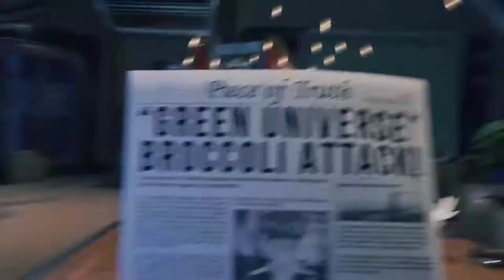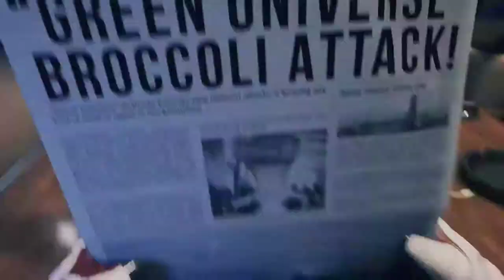BreathEdge Une Intro Assez Étrange!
Breathedge is an ironic outer space survival adventure game. Take on the role of a simple guy who just carries his grandpa's ashes to a galactic funeral and finds himself in the middle of a universal conspiracy.
Feature Song.
Also Sprach Zarathustra
MacLeod's description:
Genre: Classical Length: 1:26
Instruments: Orchestra, Trumpets, Trombones, Flute, Piccolo, Oboes, Bassoons, Percussion, Tympani. Pipe Organ, Clarinet, Strings
Country Cue 1
Title: Country Cue 1
Artist: Audionautix